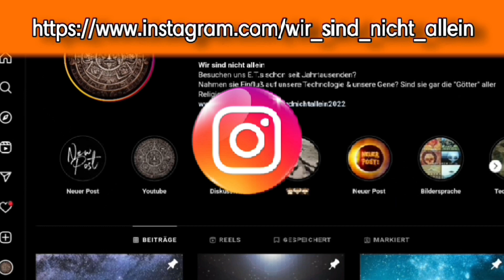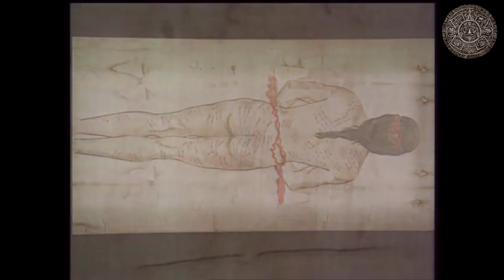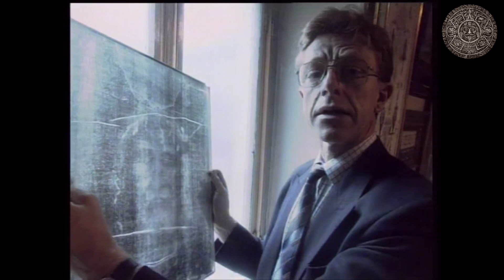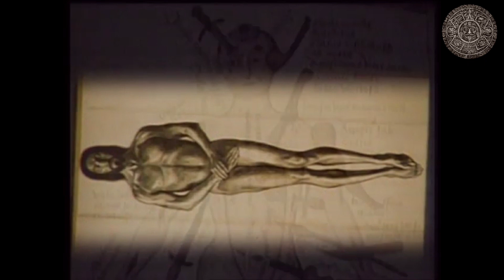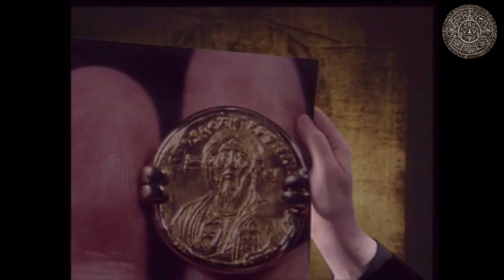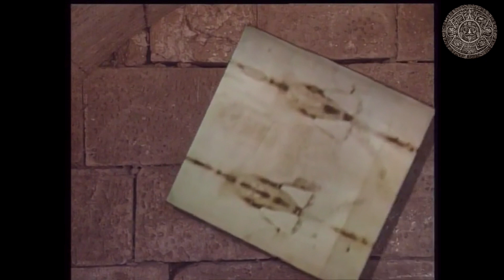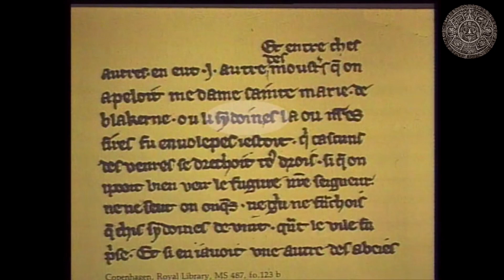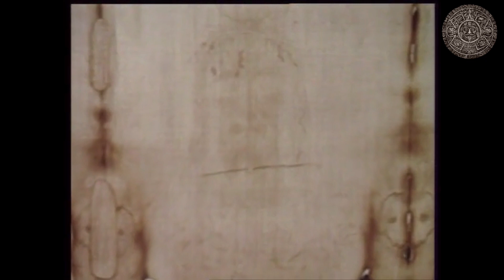Die grossen Rätsel - Das Turiner Grabtuch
Das Turiner Grabtuch

Relique oder Fälschung?
Millionen Menschen pilgern jedes Jahr nach Turin, um im Dom das Heiligtum des Grabtuches Christi zu sehen.
Es erfüllte ein Grundbedürfnis des Glaubens: Wenn schon Gottvater unfaßbar war, so wollte man sich doch zumindest den fleischgewordenen Gottessohn bildlich vorstellen können.
Doch ist der Körper und das Altlitz wirklich autentisch oder haben wir es mit einen geschickten Fälschung aus dem 14.Jahrhundert zu tun?

Bis heute wogt der Kampf zwischen Gläubigen und Wissenschaftlern, die mit Radio-Karbonuntersuchungen, photografischen Analysen und Pollenzuordnung dem Geheimnis der Reliquie auf der Spur sind.

Mit Ian Wilson